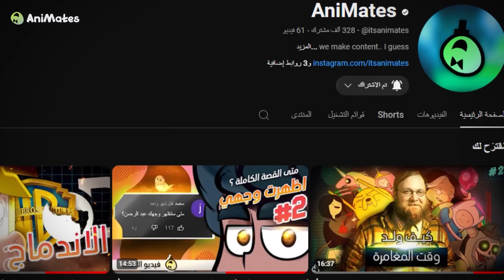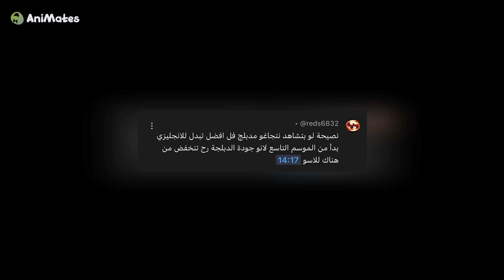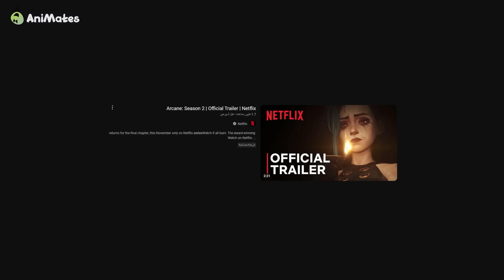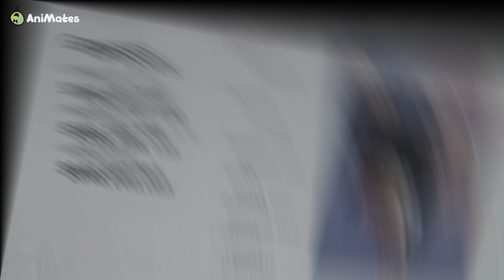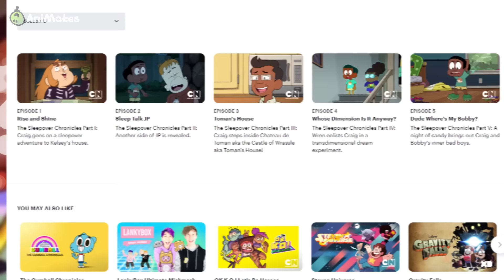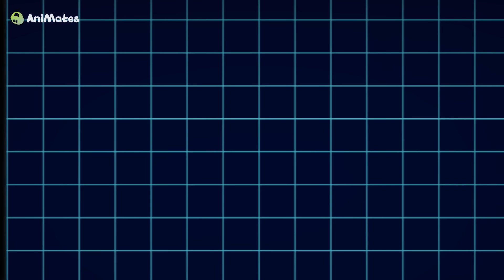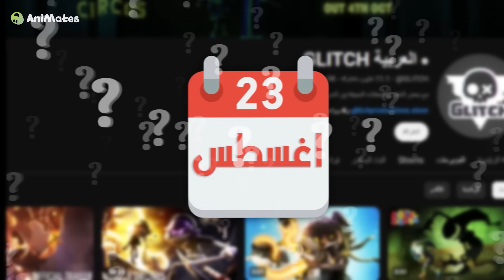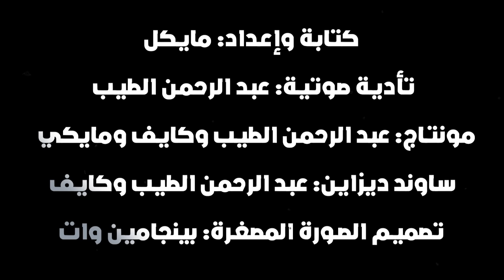ملخص أخبار الشهر | أغسطس 2024 | فيلم جديد لوقت المغامرة وعودة يحيا أنجلو!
هذه هي الحلقة 20 من سلسلة ملخص أخبار الشهر | نسخة أغسطس 2024

- ملخص أخبار الشهر: هي سلسلة ننزلها في بداية كل شهر جديد لتلخيص أهم أخبار عالم الأنميشن التي حصلت خلال الشهر الفائت | أنيميتس.

- لديك نظرية أو اقتراح أو ميمز تريد مشاركتها معنا؟ انضم الآن إلى مجموعتنا على الفيسبوك:
العاملون على الفيديو:
كتابة وإعداد: مايكل
تأدية صوتية: عبد الرحمن الطيب
مونتاج:  عبد الرحمن الطيب وكايف ومايكي
ساوند ديزاين: عبد الرحمن الطيب وكايف
تصميم الصورة المصغرة: بينجامين وات
أعضاء الفريق:
عبد الرحمن الطيب - بينجامين وات - وليد - فيصل - كايف - أسامة - حسام - كاسبن - مايكي - مازن  - أيدن  - كوفي - دان - زكستد - مايكل

الحسابات الشخصية لأعضاء الفريق على مواقع التواصل:

• حسابات عبد الرحمن الطيب:
إنستغرام:

• حسابات مايكي:
إنستغرام:

• حسابات كايف:
تويتر:

• حسابات كوفي:
تويتر:

• حسابات بينجامين وات:
تويتر:

• حسابات مازن:
إنستغرام:

• حسابات أيدن والكر:
تويتر:

• حسابات وليد:
تويتر:

• حسابات فيصل:
إنستغرام: